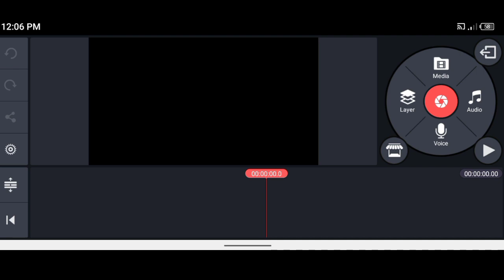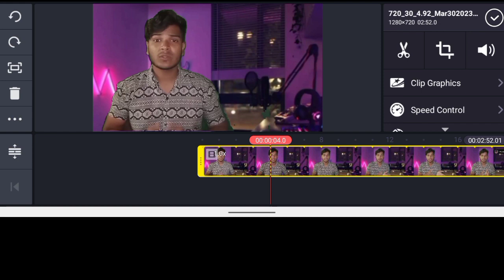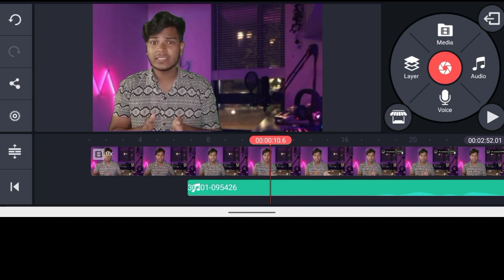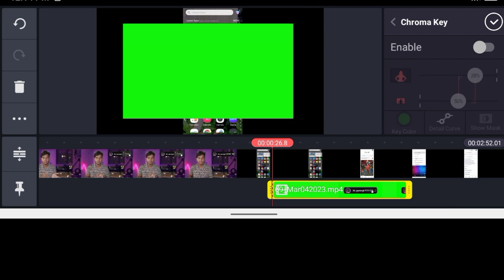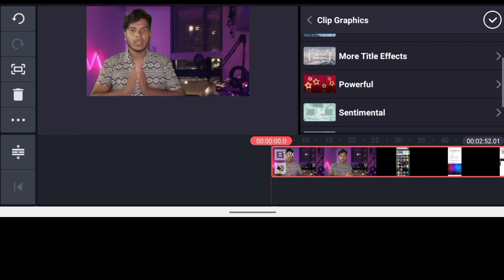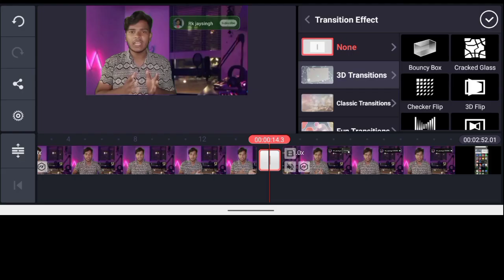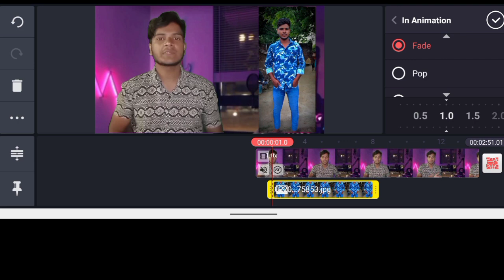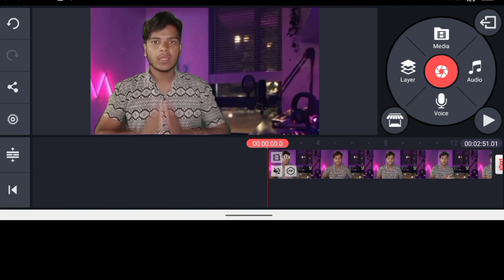KINEmaster App में Video Editing कैसे करे 🤔 || Full Tutorial एकदम आसान तरीके से ||2023 ||Rk Jaysingh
kinemaster video kaise edit kare
kinemaster me video kaise edit kare
kinemaster editing video
full tutorial video kinemaster